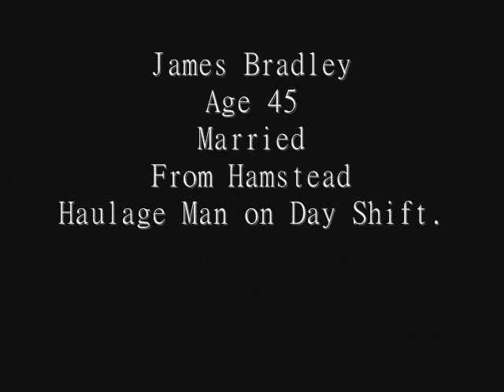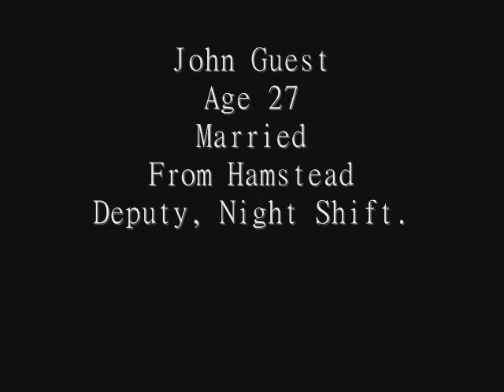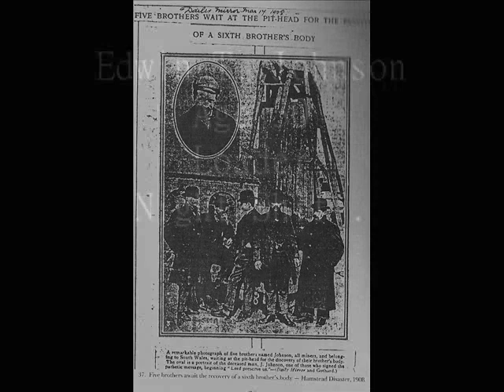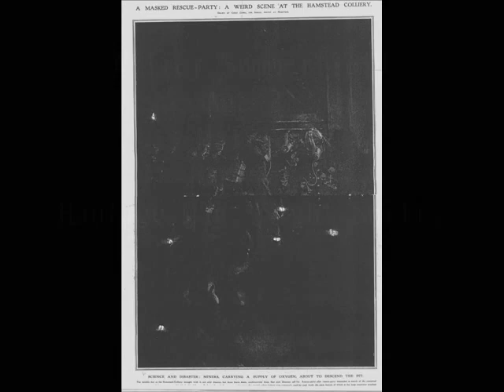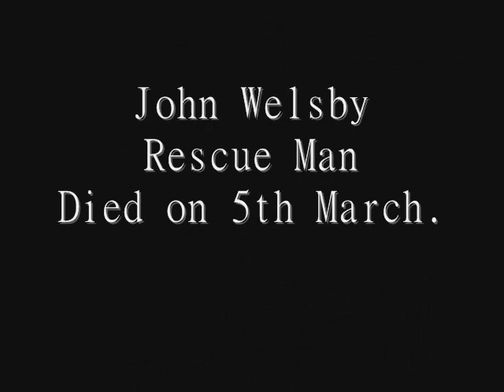HAMSTEAD MINE DISASTER (March 4, 1908)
A TRIBUTE by Ron Treharne